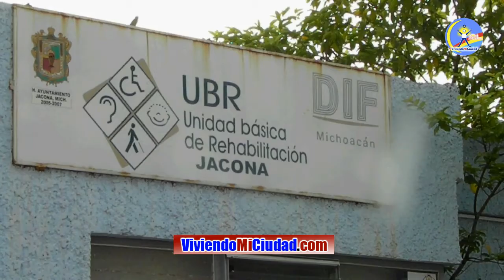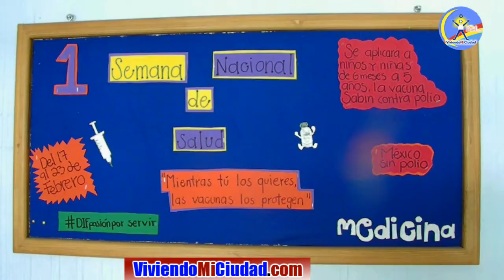Centro de Salud de Jacona en nuevas y más amplias instalaciones